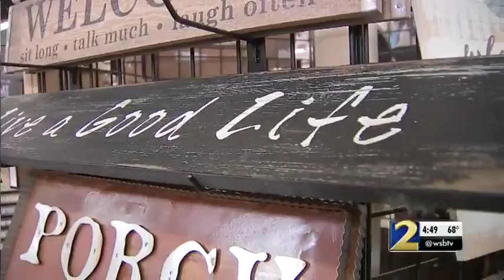Massive police and counterprotester presence overshadow neo-Nazi rally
Some 700 law enforcement officials worked together to make sure everyone involved was safe.